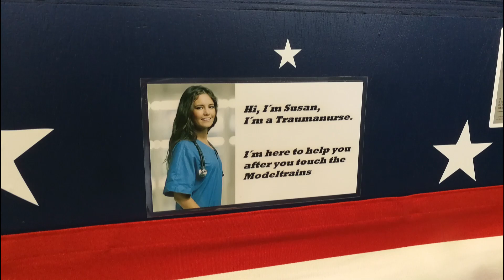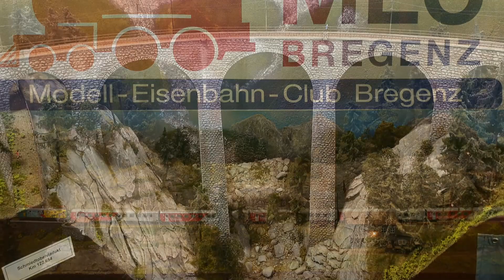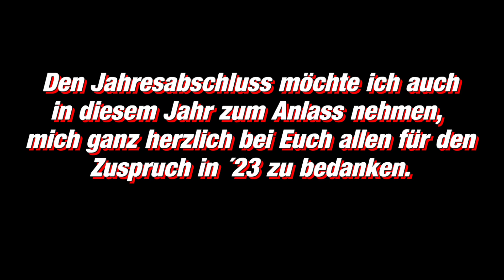Weihnachten 2023 mit Jahresrückblick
Ho, ho,ho!
In diesem Video nehme ich Euch mit, auf meinen kleinen, gemischten Bahn-Jahresrückblick – u.a. mit neuen, noch nicht veröffentlichten Events, wie einem Besuch auf einer Ho/Hoe-anlage, einer Bahnfahrt in Schweden, usw.

Für Euren Zuspruch in 2023 möchte ich mich ganz herzlich bedanken!

Ich wünsche Euch allen ein schönes Weihnachtsfest und einen Guten Rutsch ins Jahr 2024. Bleibt vor Allem gesund und munter!

Im Video habe ich nur GEMA-freie Lieder verwendet – eins aus der YouTube-eigenen Musikliste und eins von Jay Man:

Und jetzt viel Spaß beim Zuschauen!

Kapitel
0:00 Begrüßung
0:50 Mickis H0/H0e Anlage
2:42 Bernina-Krokodil auf der Piratenbahn
3:11 Intermodellbau ´23
4:25 14. ÖGBTD
6:38 1Bahnfans RhB GaBa-Treffen
8:33 1Bahnfans HSB-Fahrtag
9:52 Thomas Brockenbahn
11:10 Skånska Järnvägar
12:22 20. GaBa-Treffen Süd Niedersachsen
13:41 Mansfelder Bergwerksbahn
15:35 29. Wuppertaler Eisenbahntage
16:32 DANKE und Weihnachtsgruß